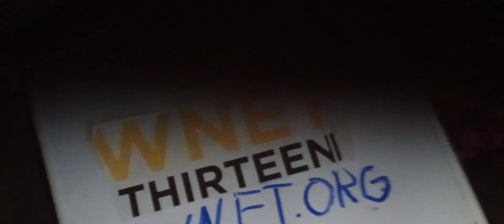WNET logo (2024 remake)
Credits goes the everyone

The Audio i used is 2006 wnet logo

This is for everyone (no bad users) my friends and my subscribers